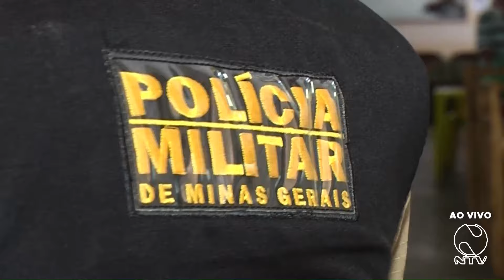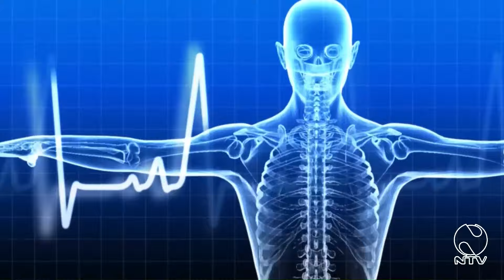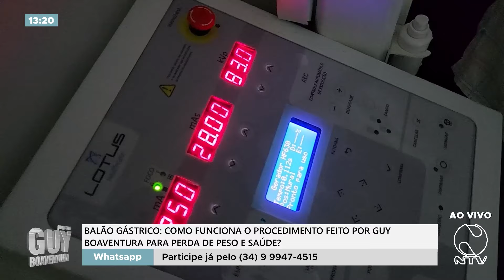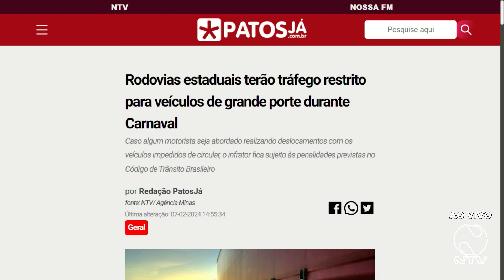PROGRAMA GUY BOAVENTURA 08 02 2024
Polícia Civil e Polícia Militar desencadeiam operação conjunta focada nas ações preventivas e repressivas Pré-Carnaval, ações estão sendo realizadas nos municípios de Lagoa Formosa e Patos de Minas e 13 mandados de busca e apreensão estão sendo cumpridos. Polícia Civil apresentou inquérito e concluiu que a empresária e farmacêutica, presa em Patos de Minas, não tem envolvimento no assassinato de advogado em Cuiabá, que aconteceu em dezembro de 2023 e dando continuidade no diário de emagrecimento e saúde do Guy Boaventura a partir de um procedimento com o Dr. Edson Antonacci, no HNSF, você vai acompanhar mais uma etapa desse tratamento.